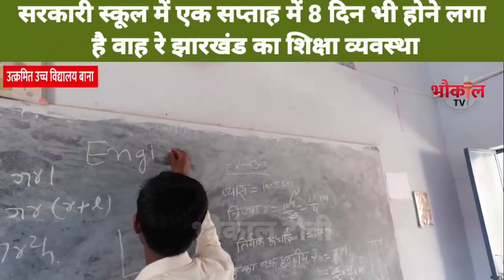एक सप्ताह में आठ दिन भी होते हैं सरकारी स्कूल में वाह रे झारखंड के शिक्षा व्यवस्था